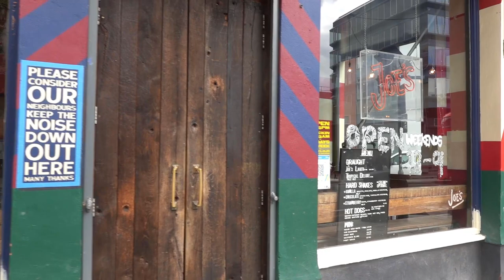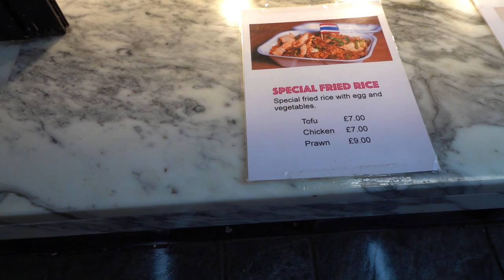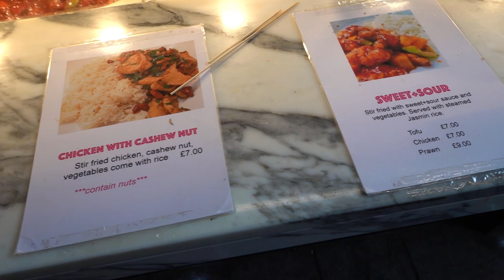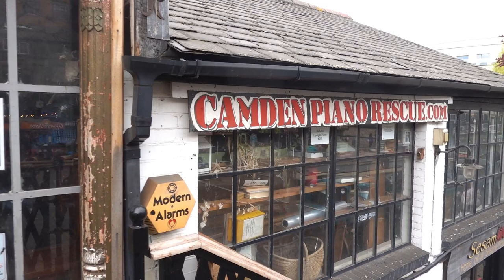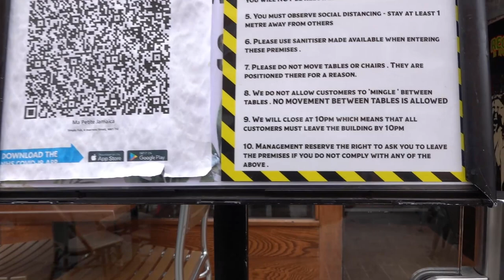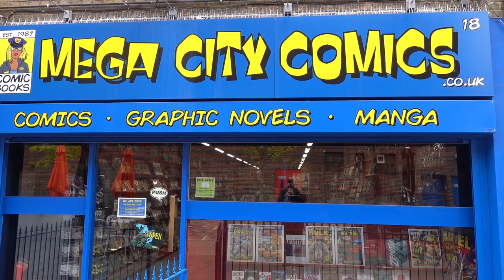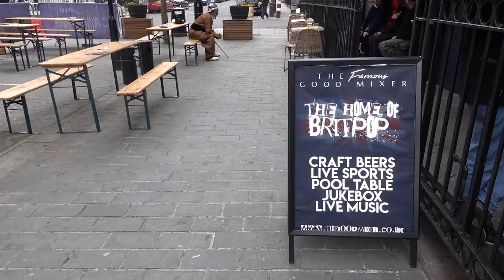Camden town and market best day out May 2021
Famous for its live music, Street food, market & Fashion cult. Camden is perfect for a day out. This is what happened during my visit.

Camden town murder
Sony RX100 MK 7

My channel is not sponsored so all expenses I have to pay for myself, any donations towards helping my channel are greatly appreciated.

What started off as a plan to make a quick video turned into an amazing day out. Camden town and market is a vibrant eclectic town & if you only plan to make a quick visit to this wonderful place be prepared to cancel your other appointments. Arriving at Chalk farm I walked past the famous Roundhouse theatre and headed towards Camden market. When you enter the market you are immediately overwhelmed with the different choices of street food vendors and market stalls offering you anything from trinkets to even a hair cut. Moving further into the market the vibrant Chinese and that buffet-style food hawkers are here to offer you some of the finest Asian street food this side of London. Renowned for its clothes shops, If a fashion is going to start this is where it happens. Venturing further into the market we come across the west yard with its abundance of street food hawkers from vegan to Brazilian street food on the canal. The first port of call is the ice wharf a Wetherspoons pub on the canal. Venturing on we pass the Elephants head pub (presently closed) and get to Inverness street market opposite the buck street market. I come across a Brazilian bar and treat myself to a nice cold Brahma beer then move on to the good mixer pub. from here on it's a bit of a slippery slidery slope and time to call it a day.